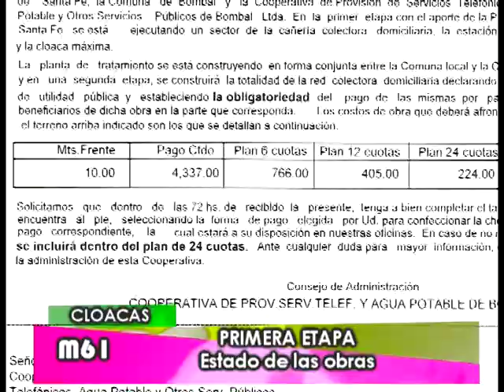MERIDIANO 61 - 04/02/2012 - Prog 102 - OBRA DE CLOACAS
Entrevista a C. Tanoni (Pte. Coop telefónica)

Nota emitida a través de TV Canal 11 Bombal